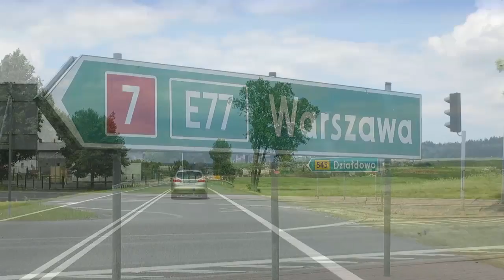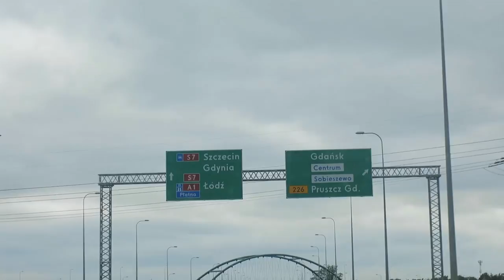MEN OF HOPE - EUROPEAN TOUR 2014 - PONTUS REFLECTIONS PART 1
After leaving Michael at the airport in Warsaw, Poland we stayed one night and Thursday June 19th we drove from Warsaw to Gdansk from where we took the ferry to Nynäshamn, Sweden. In this first episode of three I reflect a little bit of some of the highlights from the tour, starting in Auschwitz.